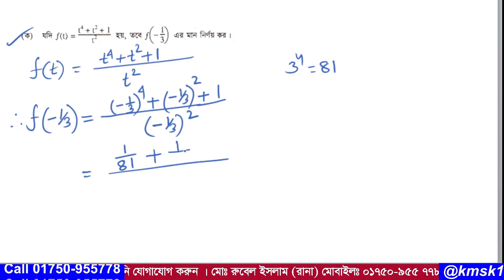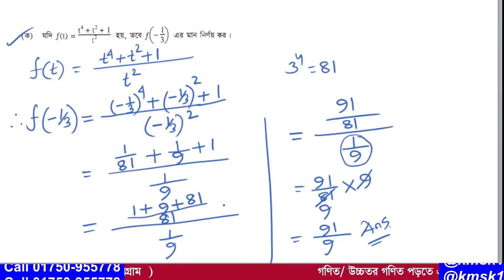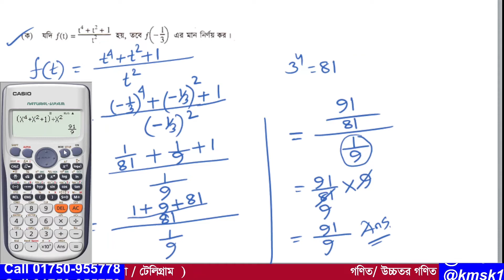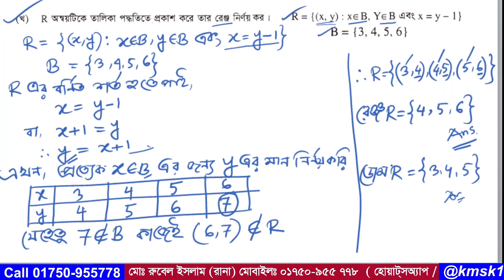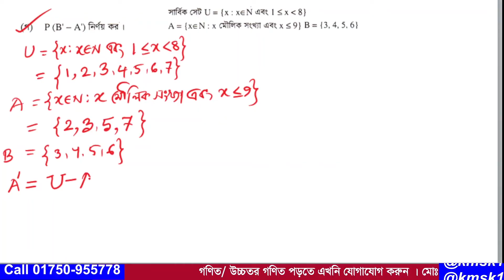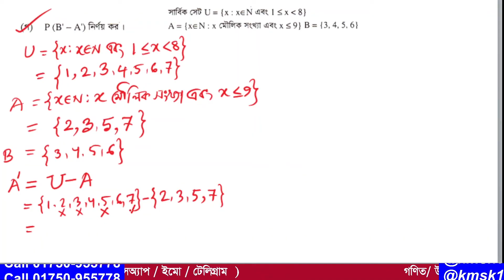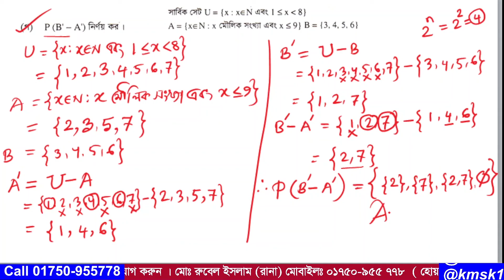প্রশ্ন নং-01 । এসএসসি 2022 । ঢাকা বোর্ড । অধ্যায়-02 ( সেট ও ফাংশন ) নবম ও দশম গণিত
আমাদের এই ভিডিওটিতে  2022 সালের এসএসসি গণিত পরীক্ষায় ঢাকা বোর্ডে  01 নাম্বারে  যে সৃজনশীল প্রশ্ন আসছে তা সহজ পদ্ধতিতে সমাধান করা হয়েছে । উক্ত সৃজনশীল প্রশ্নটি নবম দশম শ্রেণির দ্বিতীয় অধ্যায় ( সেট ও ফাংশন ) থেকে দেওয়া হয়েছিল । আশা করি ভিডিওটি শিক্ষার্থীদের উপকারে আসবে ।আর ভিডিওতে  যেকোনো অনাকাঙ্খিত ভুলের জন্য  আমি আন্তরিকভাবে দুঃখিত এবং ক্ষমা প্রার্থী । সকলের জন্য দোয়া ও ভালবাসা রইল আর আমার জন্য সকলের কাছে বিনীতভাবে দোয়ার দরখাস্ত রইল ।